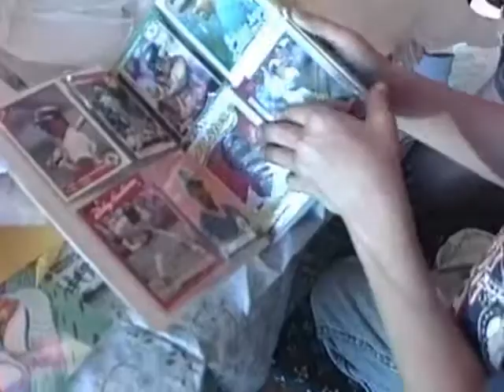Thanksgiving 1990 at Nonny's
Sarasota